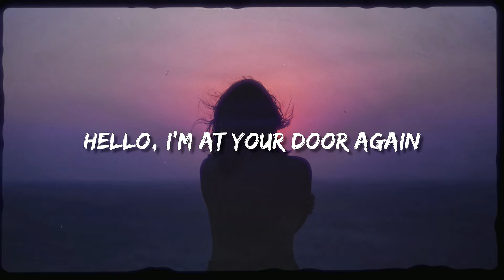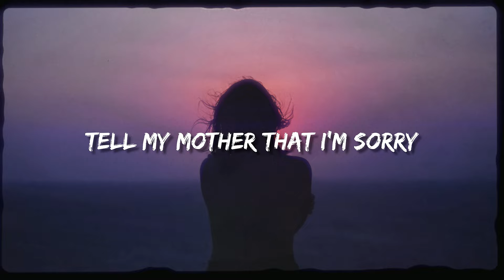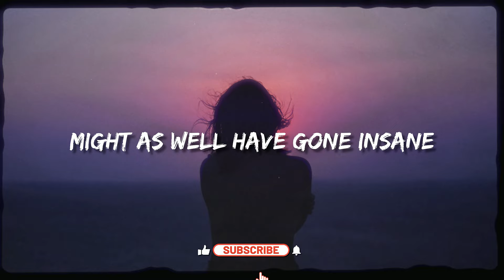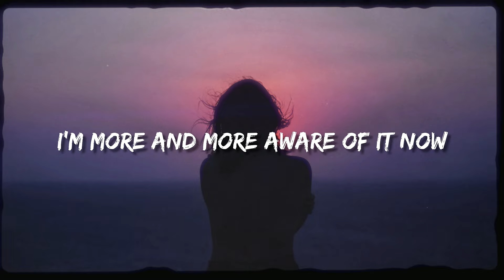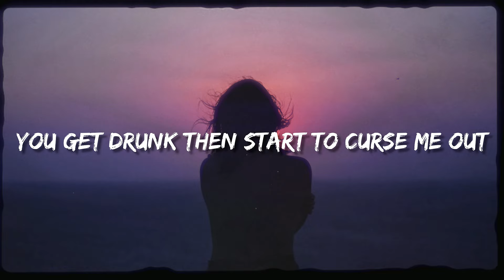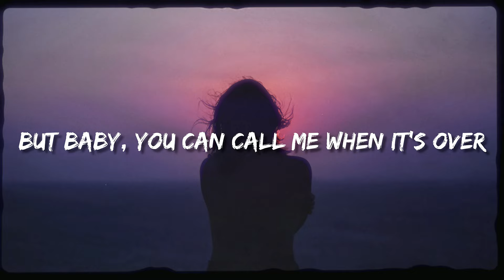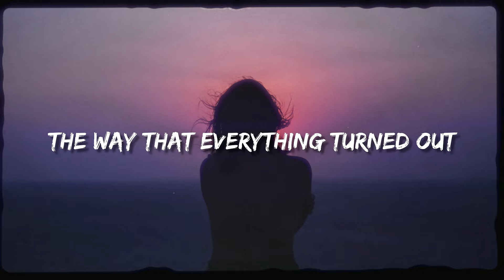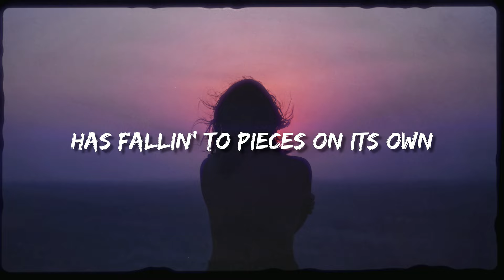d4vd - My House Is Not A Home (Lyrics)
Lyrics:

[Verse 1]
Hello, I'm at your door again
I just needed a friend
But now I share a bed with you
Am I dumb to succumb to the noise?
I'm not a little boy no more
I've made my stupid choices too
Tell my mother that I'm sorry
Tell my father just the same
Tell my sister that her brother might as well have gone insane
Is there space for me in Houston, cause it's spacious in LA
Where the grass is always greener
And the world can scream my name

[Chorus]
But you never really cared about the way that everything turned out
You didn't wanna fall in love, you're looking out for yourself now
It's starting to piss me off, I thought I had you figured out
Never thought you would call my bluff
Guess I'm a loss to someone else now

[Verse 2]
Sorry if I overshared
See, life, it isn't fair
I'm more and more aware of it now
You get drunk then start to curse me out
I told you to watch your mouth
This is exactly what my mother would warn me about
But baby, you can call me when it's over
I talked to your therapist
He said you were getting sober
There's only but so many heads that can rest on this shoulder
But I think yours was the best for me to cry over
[Chorus]

[Verse 3]
The house we called our home is falling to pieces
On and so, I know that you're better off alone
Babe, I could fix you but I won't